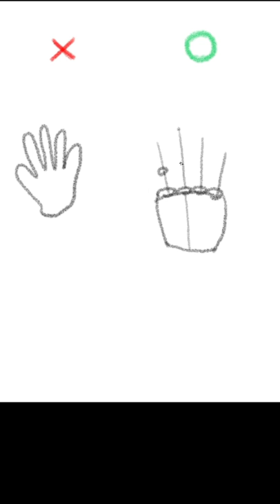手の描き方 1#drawing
手の描き方
easy drawing how to draw art for kids drawings drawing challenge art for kids hub 4 kids cartooning directed drawing drawing for beginners drawing tutorial pencil drawing art lesson easy very easy drawing easy boy drawing easy drawings for beginners easy landscape drawing easy anime boy drawing animals drawing easy easy anime drawings drawing pewdiepie in one breath! - mrbeast easy pencil drawings drawing of animal drawing of animals pencil sketch drawing drawing for kids drawing of dog step by step drawing of dog easy dog drawing easy dog drawing step by step drawing of dog dog drawing number drawing drawing pewdiepie scenery drawing drawing online learn drawings landscape drawing animal drawing simple drawing animals drawing simple 2021 art tips art projects step by step art ideas for kids art challenge mortal kombat reaction mortal kombat 2021 full movie how to draw with just a pencil easy to draw mortal kombat soundtrack how to draw like a pro mortal kombat trailer how to draw anime how to draw a boy mahfuz craft ideas sub zero vs scorpion how to draw a boy wearing a mask learn how to draw draw a dog from number 553 how to draw dog easy how to draw dog step by step ninja and more! how to draw landscape how to draw animals prashant patil arts draw a cartoon dog from number 553 how to draw animal how to draw a dog from number 553 how to draw a dog how to draw dog pokémon funny dog easy craft craft videos mahfuz ideas mahfuz craft art picture scenery sketch pencil art pencil sketch beginners tutorial qwe art easy art world record very easy simple art mortal kombat baby yoda copic wide simple craft cartoon dog copic marker dude perfect Drawing